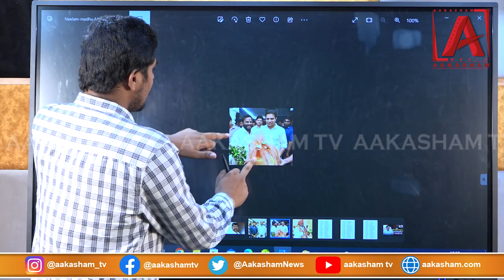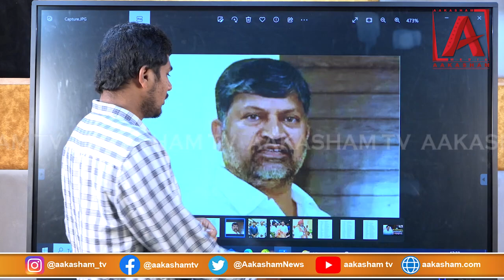BC నేతలకు గ్రీన్ సిగ్నల్ ఇచ్చిన అధిష్టానం | BRS PARTY | CM KCR | AAKASHAMTV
Watch Aakasham News Channel, a Popular Telugu News Channel which also owns ATV Entertainment Channel. Aakasham Media Pvt Ltd.